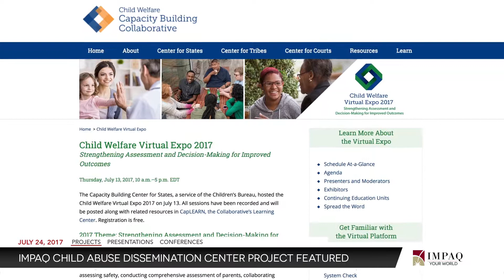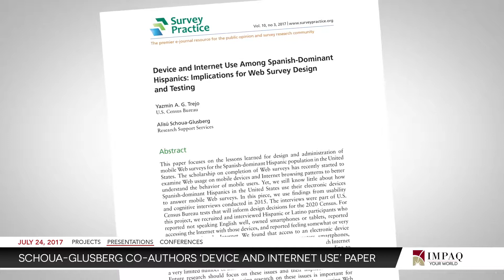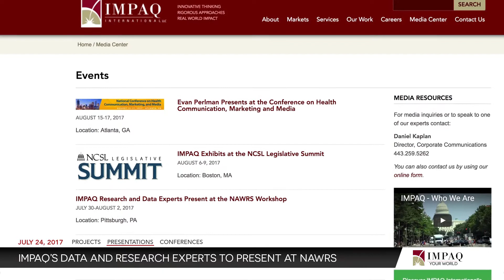IMPAQ Your World - July 24, 2017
Project Update:

On July 13, IMPAQ’s National Child Abuse and Neglect Technical Assistance and Dissemination Center project was one of the featured exhibitors at the 2017 Child Welfare Virtual Expo, sponsored by the Administration on Children, Youth and Families Children’s Bureau. The event is designed for child welfare professionals to strengthen child welfare assessment and decision-making.

Presentations & Publications:

Long-standing partner to IMPAQ and survey expert Alisú Schoua-Glusberg co-authored the recently released paper, Device and Internet Use Among Spanish-Dominant Hispanics: Implications for Web Survey Design and Testing.

Dr. Mithuna Srinivasan and Jennifer Pooler’s paper, SNAP and its Consequences for Cost-Related Medication Nonadherence among Older Adults with Chronic Conditions, has been accepted for a presentation at the Southern Economic Association Annual Meeting this fall in Florida.

Andrés Romualdo, Dr. Mithuna Srinivasan, and Jennifer Pooler will give two poster presentations about our work with the Supplemental Nutrition Assistance Program at the Society for Nutrition Education and Behavior (SNEB) Annual Conference, July 20-24 in Washington, DC.

Dr. Ilene Harris and Jennifer Pooler will present two posters at the upcoming International Association of Gerontology and Geriatrics (IAGG) World Congress, taking place July 23-27 in San Francisco, CA.

Amy Djangali and Michelle Cantave will present two posters on increasing survey response rates at the Washington-Baltimore Chapter American Association for Public Opinion Research (DC-AAPOR) Annual Summer Conference on July 24 in Washington, DC.

Eight of our research and data experts will present at the upcoming National Association for Welfare Research and Statistics (NAWRS) Annual Workshop, taking place July 30-August 2 in Pittsburgh, PA.

Upcoming Conferences:

IMPAQ will exhibit the National Conference of State Legislatures (NCSL) Legislative Summit, August 6-9, Boston, MA.

IMPAQ will exhibit and sponsor the National Home & Community Based Services (HCBS) Conference, August 28-31, Baltimore, MD.